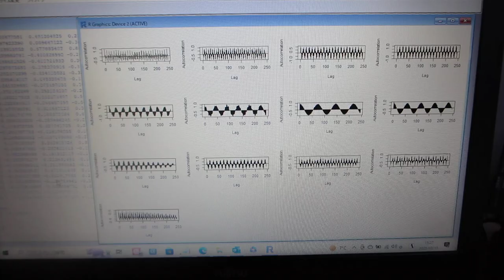多変量自己回帰モデルによるフィードバック解析技術を応用した、 自己共分散による、超音波伝搬状態の評価技術（超音波システム研究所）